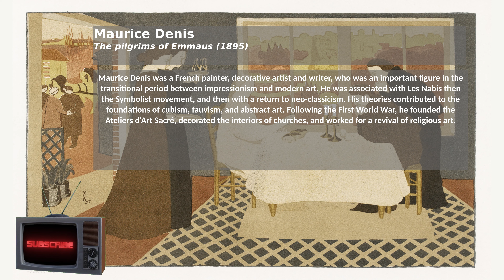Maurice Denis, The pilgrims of Emmaus 1895. Impressionism inventory. Art and music 4k painting